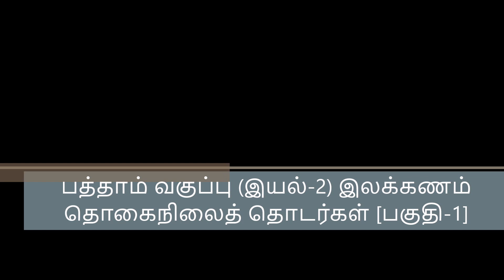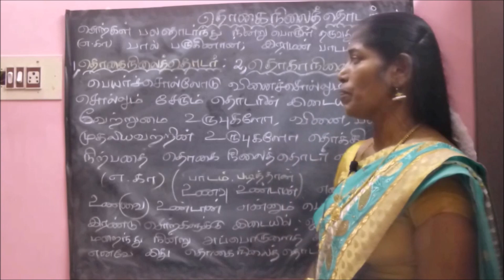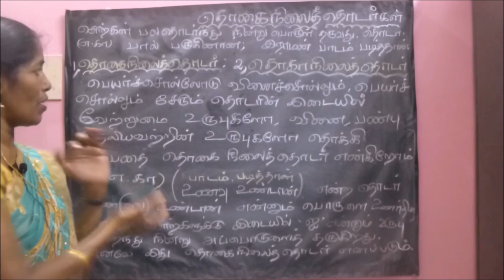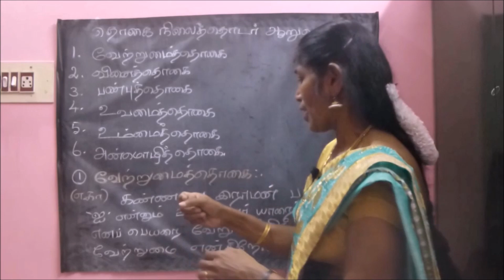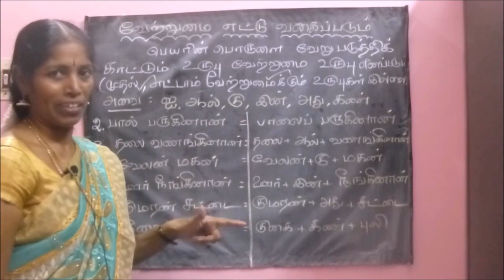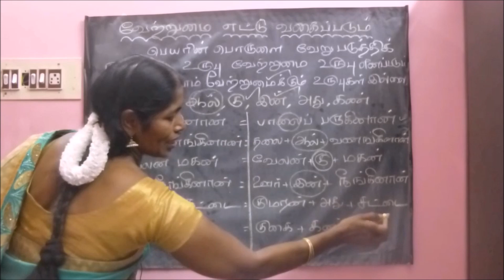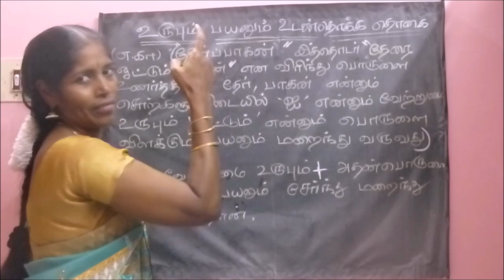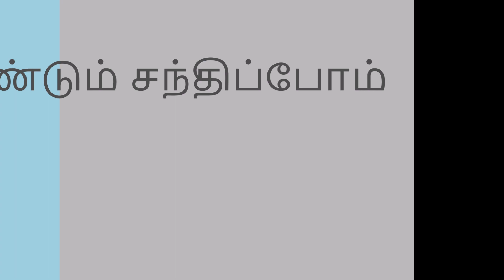TNPSC group exam பத்தாம் வகுப்பு (இயல் 2) இலக்கணம் தொகைநிலைத் தொடர்கள் [பகுதி 1]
இந்த வீடியோவில் பத்தாம் வகுப்பு மாணவர்களுக்கான (இயல்-2) இலக்கணத்தில் தொகைநிலைத் தொடர்களில் தொடர் என்றால் இன்ன, தொடரின் வேறு பெயர், தொடர் வகைகளில் தொகைநிலைதொடர் மற்றும் வேற்றுமை தொகை முதலியவற்றைப் பற்றி காண்போம்.